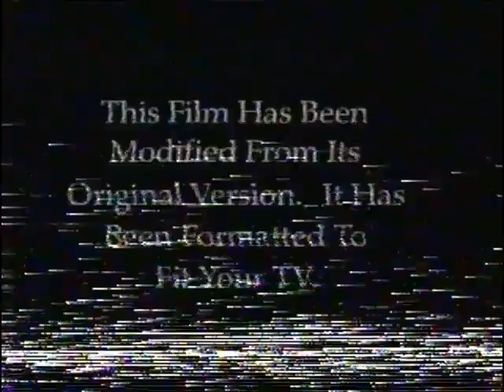Disney's Adventures of Pinocchio 1999 On ABC - Sneak Preview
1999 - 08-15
Adventures of Pinocchio (Not streaming on Disney Plus!) - Jerks!